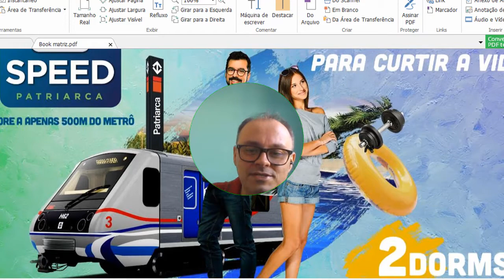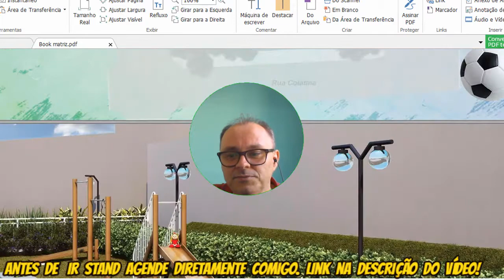Decorado Econ Speed Patriarca [NOVO]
Decorado Econ Speed Patriarca - Econ Speed Patriarca Decorado

Breve Lançamento Econ Speed Patriarca

Que tal morar pertinho da Estação de Metrô Patriarca em um empreendimento com qualidade
da Construtora Econ?

Vem ai, no segundo semestre de 2020 um dos lançamentos mais esperados por quem quer morar muito próximo
da uma estação de Metrô Linha Vermelha.

O Econ Speed Patriarca, será sem dúvida uma excelente opçao para você que não abre mão da qualidade de
vida que, só quem mora pertinho de uma estação do metrô, pode desfrutar!

Além da localização privielegiada em um dos bairros que mais tem se valorizado na Zona Leste de São
Paulo, o Econ Speed Patriarca tem em seu pacote de vantagens o fato de ser um empreendimento Minha
Casa Minha Vida com todas as facilidades que esse programa habitacional oferece para compra do primeiro
imóvel.

Se você procura uma oportunidade de, definitivamente SAIR DO ALUGUEL morar perto de uma estação de Metrô
definitivamente, CHEGHOU a SUA VEZ!!

O Econ Speed Patriarca, terá plantas de 34, 35 e 37 mts com opção e vaga de garagem para os que comprarem
as primeiras unidades!!!

Em um terreno de 2.553,46 m, o Econ Speed Patriarca terá duas torres (térreo + 18 pavimentos com 10 e 6 uni
dades por pavimento).

Além de todas essas vantagens e diferenciais, o Econ Speed Patriarca, proporcionará a você e à sua família
uma ampla estrutura de segurança e lazer:

- Portaria 24 hs;
- Hall Social;
- Salão de Festas;
- Salão de Jogoas;
- Brinquedoteca;
- Espaço Funcional;
- Playground;
- Fitness Externo;
- Solário;
- Piscina Adulto;
- Piscina Infantil;
- Churrasqueira;
- Vagas de Garagem (opcional)

Entre em contato AGORA MESMO com o Consultor Minha Casa Minha Vida e DESCUBRA TUDO como reservar a sua
unidade e FAZER PARTE desse grupo de felizes proprietários de uma as unidades do ECON SPEED PATRIARCA.